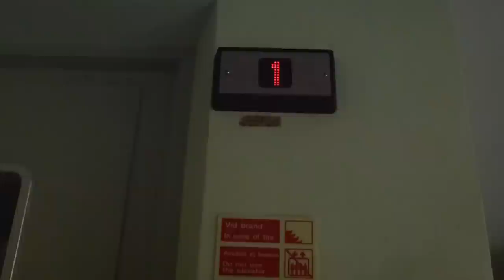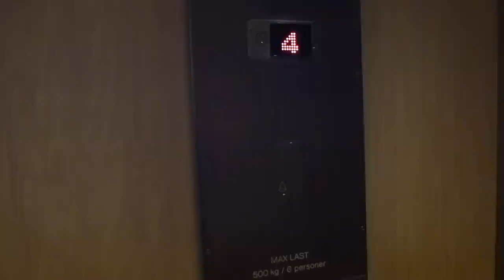Old ASEA Traction elevator, KONE Mod @ Heden 112B, Bollnäs